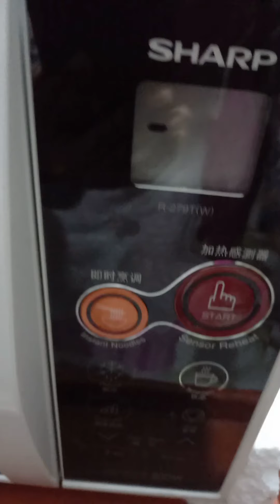মাএ ১০ মিনিটে তৈরি করৃুন কলিজা দিয়ে তৈরি স্যান্ডউইচ || Home made sandwich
This vedio is so much easy way applying for my dear viewers😊😊